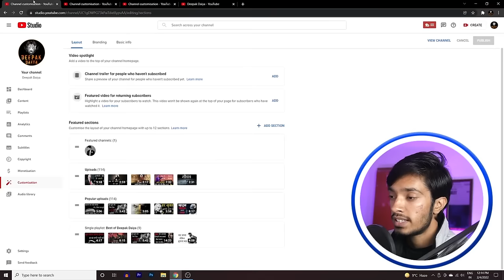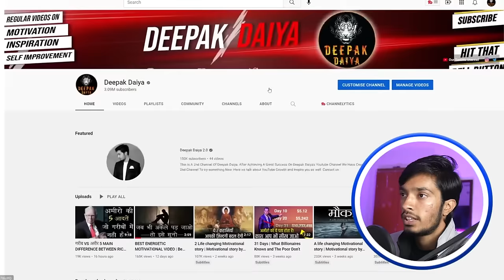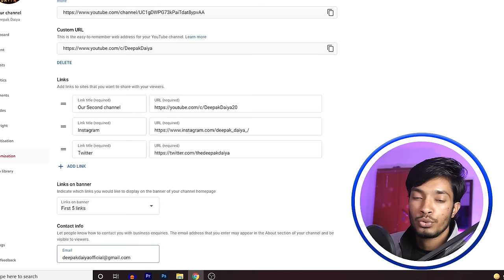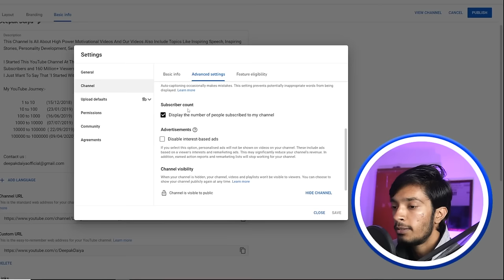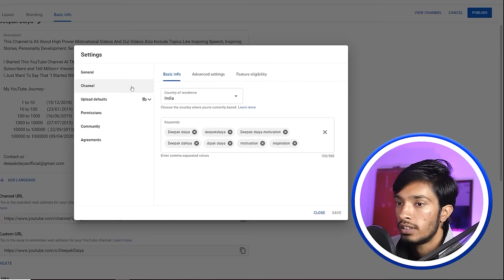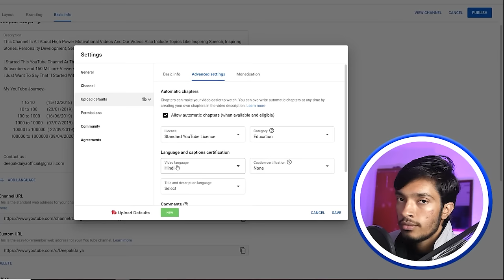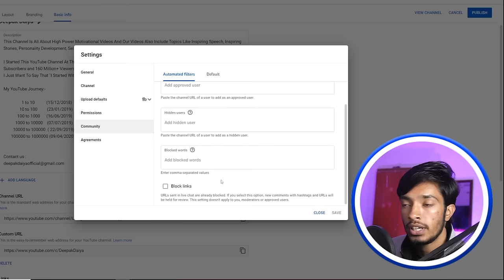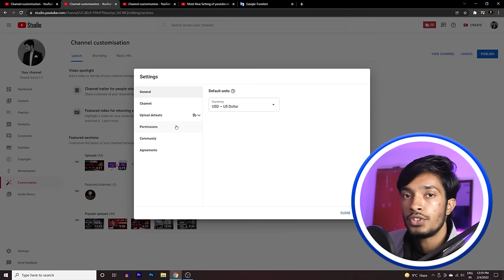10+ YouTube Settings You NEED to Know to Grow Your Channel | Deepak Daiya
In this video, we will discuss some YouTube channel settings that you should know about in order to optimize your channel.

Equipment I use  👇
► POP FILLTER
► FACECAM MIC
► CAMERA - SONY A6100 ( I prefer to buy offline )
► SONY 20MM LENS